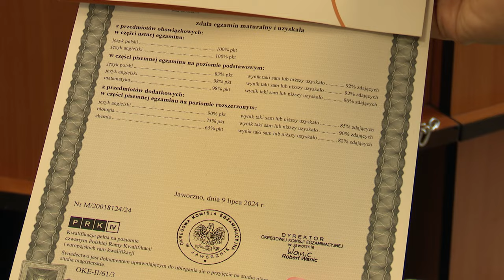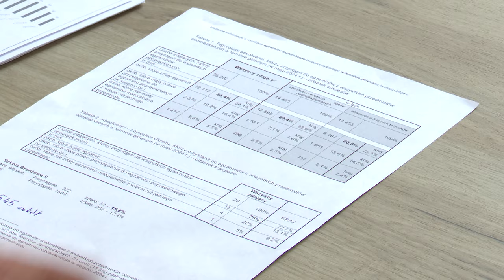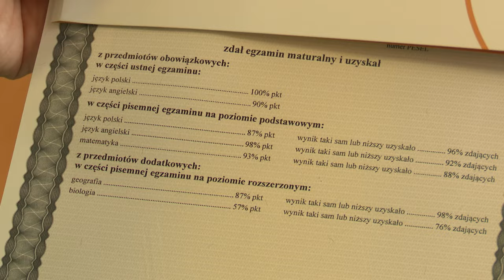Bardzo dobre wyniki matur na śląsku 09.07.2024